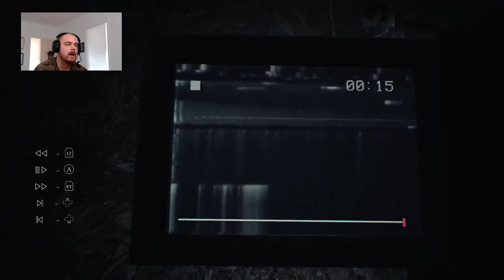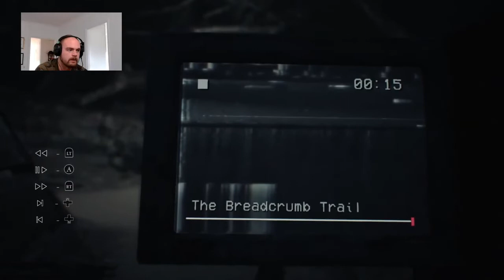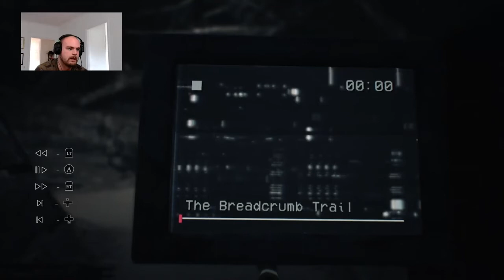Let's play: BLAIR WITCH - Part 2 (JUMPSCARES!)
This is PART 2 of the playthrough of Blair Witch. Enjoy the jumpscares!

The Blair Witch project was a movie that took everyone by surprise. It was new, fresh, filmed with a handheld camcorder, and it was scary.

Now comes the game. Let us play! Beware of possible jumpscares! Cya in the woods! DEEP in the woods. as we look for someone and also take a deep dive into our psyche. Here we go!

It makes me very happy! DONT FORGET! If you enjoyed the video, leave a LIKE at the end to show support!